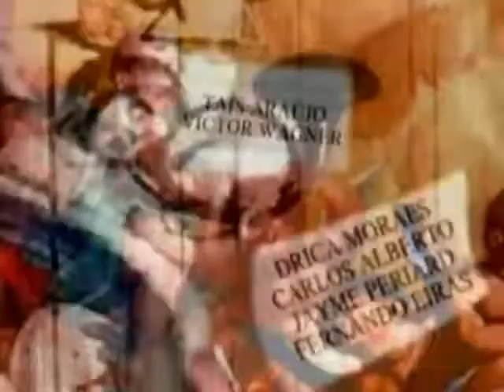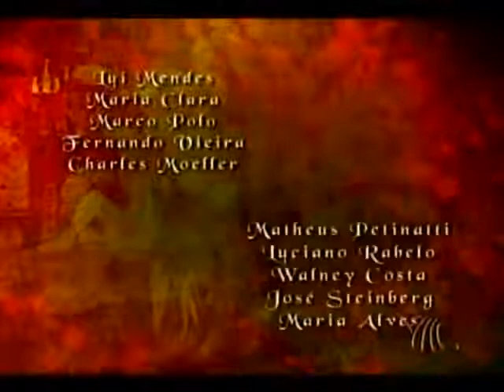Xica da Silva-capitulo 132😎📽